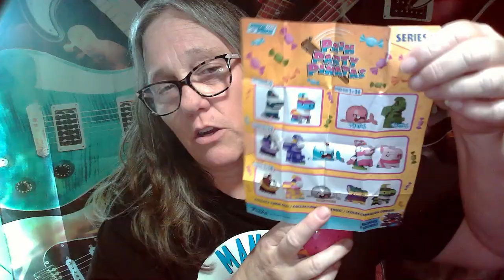MAMA J POPS OPEN A PAKA PAKA FUNKO PAIN PARTY PINATA WHICH PINATA DID WE SCORE? PAKA PAKA BALL 6